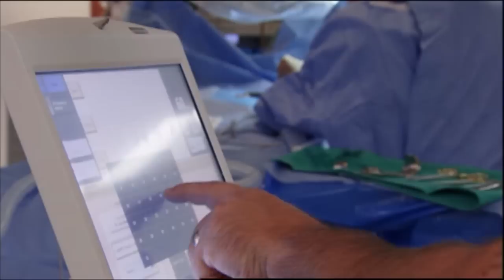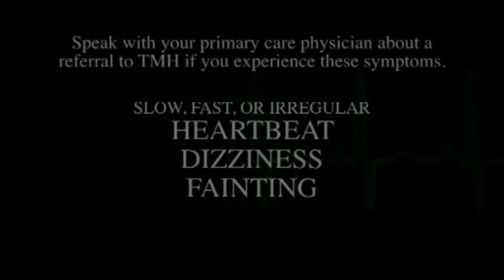Electrophysiology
Tallahassee Memorial began providing electrophysiology services 15 years ago and today, our patients benefit from state-of-the-art facilities and techniques.